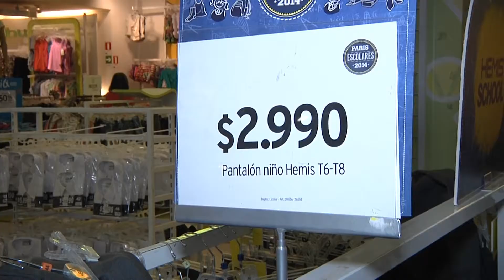TIENDAS ACAPARAN OFERTAS DE UNIFORMES ESCOLARES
(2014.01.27) Aún no finaliza enero  y ya muchas familias  en Iquique se dan el tiempo de visitar las grandes tiendas comerciales para adquirir los uniformes escolares